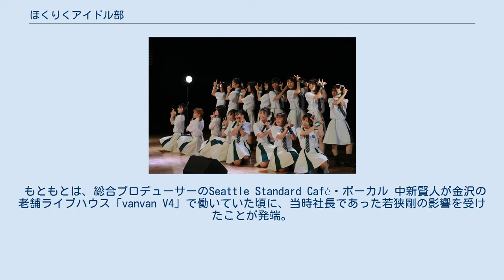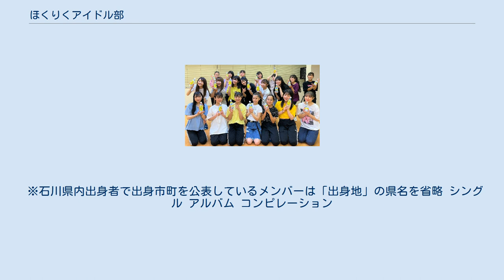ほくりくアイドル部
ほくりくアイドル部・福井定期公演（2021年撮影） ファイル:ほくりくアイドル部・福井公演（会場）.jpg ほくりくアイドル部・福井定期公演（2021年撮影） ほくりくアイドル部（ほくりくあいどるぶ）は、石川県金沢市を拠点に活動するローカルアイドルグループ。
コンセプトは「地域みんなで育てるアイドル・アーティスト」。
キャッチコピーは「北陸を“音楽”で元気に！」。
所属芸能事務所はアンサー・エンタテインメント。
総合プロデューサーはSeattle Standard Caféのボーカリスト・中新賢人。
 グループ結成３周年を記念し、金沢市文化ホールにて開催された単独公演では1,033名の動員（チケット完売）を記録。
ご当地アイドル肩書きランキングが全国で第3位。
 ほくりくアイドル部とは、アンサー株式会社「アンサー・エンタテインメント」（主催）と、金沢市で楽器屋、スタジオ、ライヴハウスを経営する「van van」（協力）による、全国の舞台でも通用する「北陸発信のスター」を見出し育成する一大プロジェクトの総称。
グループは2016年6月12日にデビュー。
 もともとは、総合プロデューサーのSeattle Standard Café・ボーカル 中新賢人が金沢の老舗ライブハウス「vanvan V4」で働いていた頃に、当時社長であった若狭剛の影響を受けたことが発端。
若狭はB'zを始めとする内外のミュージシャンと親交が厚く、金沢出身の中田ヤスタカら地元の若手の東京への売り込みに尽力を惜しまず「金沢のミュージシャンの父」と呼ばれた。
2012年、そんな恩師にあたる若狭から「俺は、これから絶対にくる！女子アイドルグループをやるんやー」と告げられる。
しかし翌年、若狭は他界。
 中新はずっと恩師の思いを持ったまま、2015年の北陸新幹線開通ブームによりステージ出演や仕事量が増え充実した毎日を送っていた。
そんななか漠然と「バンド活動の経験を活かして、次の世代に伝えていけることはないか」今の高需要な活動を北陸のクリエイター達や、若狭が話していた地元アイドルグループに振り分けできないかと考えて一念発起する。
尊敬するユニクロ社長の柳井正が口にする「グローバル（Global）is グローカル（Glocal）」を目指し、ほくりくアイドル部発足の構想を進めた。
 2016年、満を持してアイドルグループ結成に着手した中新はオーディションで17人を合格させる。
「地産地消ならぬ地産地聴」をしてもらおうと地元出身のアイドル、北陸に縁のある現役のクリエイターにこだわった。
ゆくゆくは「グループはもちろん制作から演出全てを北陸人でつくる」北陸エンタメシーン向上を目指すため「120%北陸産の“音楽”」を全国へ発信する。
「音楽 ~Music~」「応援 ~Yell~」「成長 ~Grow (up)~」をテーマに、地域の行事やライブイベント等に積極的に参加し、地元に愛されるグループを目指す。
 2019年、『2019年下半期（第13回）アイドルセレクト10』に初選出された。
2020年、金沢市文化ホールにて結成3周年記念ワンマンライブを開催。
公演1ヶ月前にチケットソールドアウト、急遽立見席も用意して動員1,033名を記録。
 2020年7月、『2020年上半期（第14回）アイドルセレクト10』に2期連続選出される。
同年8月、ミス・ワールド2020日本大会ファイナリストが発表、松井祐香里が選出。
同年12月、『2020年ご当地アイドル肩書きランキングBEST20』で第5位に選ばれる。
『2020年下半期（第15回）アイドルセレクト10』に3期連続選出される。
 2021年7月、『2021年上半期（第16回）アイドルセレクト10』に4期連続選出される。
 ※石川県内出身者で出身市町を公表しているメンバーは「出身地」の県名を省略 シングル アルバム コンピレーション